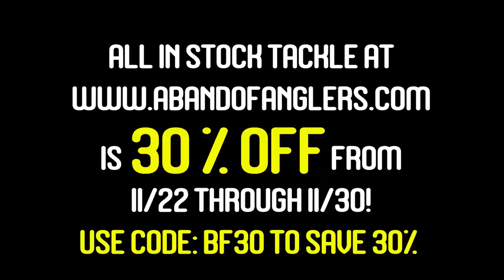Black Friday SPECIAL at A Band Of Anglers CODE BF30